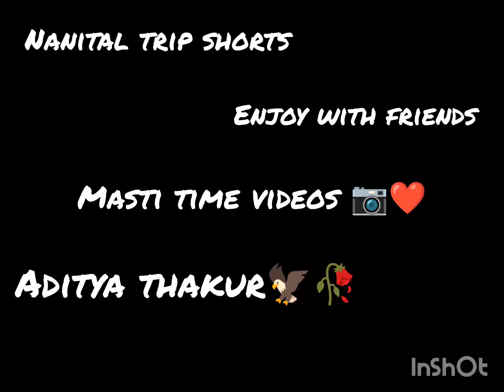Nanital Trip with Brothers Enjoy time#trending